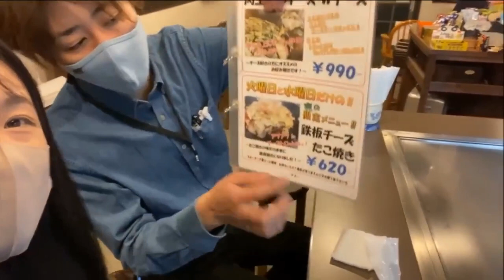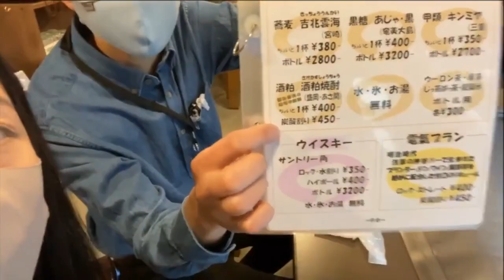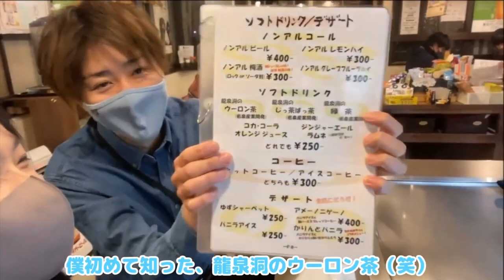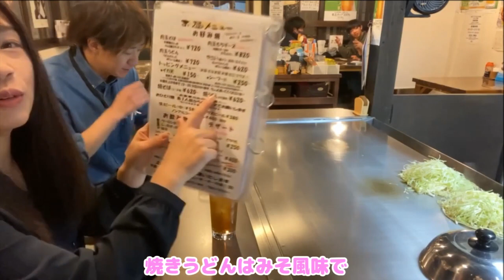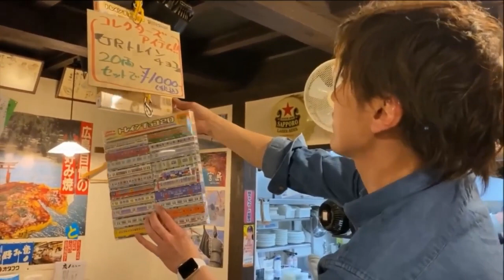岩手県岩泉町グルメ巡り「お好み焼き 広島屋」編 Okonomiyaki Restaurant in Iwaizumi, Iwate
今回は岩泉町のうれいら通り商店街にある「お好み焼き　広島屋」を紹介します。
焼きあがったお好み焼きを出すのが広島風。磨き抜かれた鉄板と、広島出身の店長の華麗なコテさばきが作り出す、ふわふわ食感のお好み焼きに舌鼓。人気は「肉玉もちチーズ」。

Okonomiyaki Hiroshimaya Restaurant in Iwaizumi, Iwate.
The cooked okonomiyaki is served directly as Hiroshima-style. The restaurant owner is from Hiroshima and he flips over the okonomiyaki in a beautiful way with well-polished iron griddle.

今天要給大家介紹一下岩手縣岩泉町的什錦燒廣島屋
新鮮出爐的廣島式什錦燒在鐵板上“呲呲”作響。作為廣島出生的店長，可以華麗的在鐵板上翻轉什錦燒，入口即化的食感也是令人讚不絕口。還有人氣爆棚的肉玉年糕芝士什錦燒等待各位來臨。廚師比較害羞所以沒有上鏡頭。

岩手県下閉伊郡岩泉町岩泉村木54

Explore Iwate Tohoku Japan
Travel to the rural part of Japan
Experience the local Japanese culture